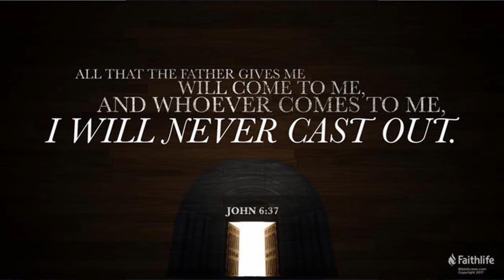F-16 Viper Master Class with Subscriber Member